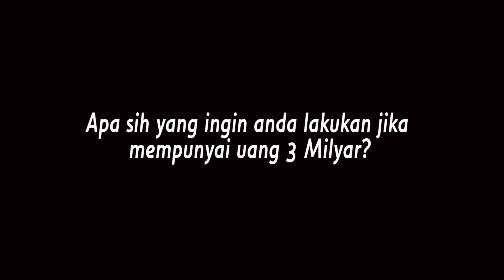ANDAI AKU PUNYA UANG 3 MILYAR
Hallo semuanya,

Kali ini saya membuat video bersama rekan-rekan saya dikantor tentang apa yang akan mereka lakukan jika mempunyai uang milyar.

Kalau kamu punya 3 Milyar, apa yang ingin kamu beli?

Oh iya, apabila ada yang tertarik dengan rumahnya bisa hubungi langsung :
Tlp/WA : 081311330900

Mohon maaf apabila ada salah-salah kata dalam video ini.

Terima kasih
Salam Sukses